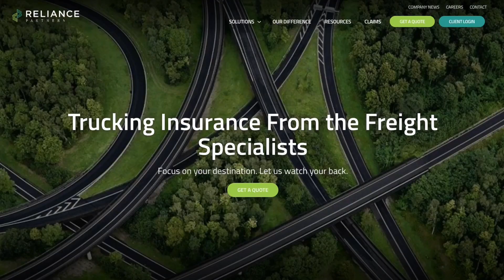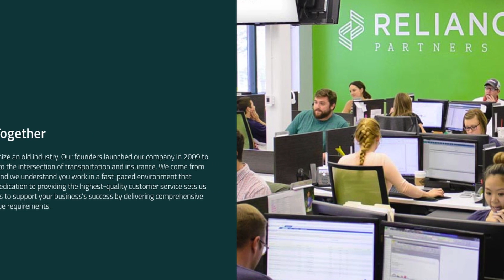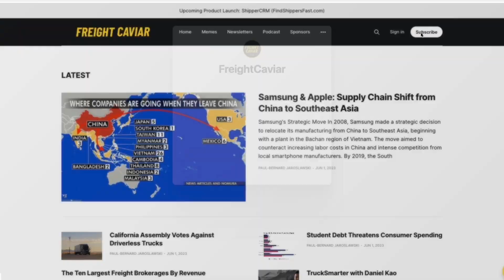E162: Michael Sachaj of Hyde Park Angels (First Investor in FourKites)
Today we sat down with Michael Sachaj, Senior Principal at HPA, a leading early-stage investor located in Chicago. Join us as he unveils the curtain behind understanding VC investments in logistics, how to spot a high-quality startup, and shares his thoughts on the future of AI in logistics.

RELIANCE PARTNERS

Discover how Reliance Partners revolutionizes trucking and freight insurance. With a foundation in both the trucking and logistic industries, they offer tailored insurance strategies for businesses of all sizes across the US, Canada, and Mexico. Reliance isn't just about compliance; they're about reducing costs and improving CSA scores, which means fewer audits and lower premiums. Their expert team, with deep industry knowledge, delivers substantial coverage at reasonable costs, offering options like self-insurance and captive programs. Rated America's fastest-growing commercial insurance agency with top-notch customer service.